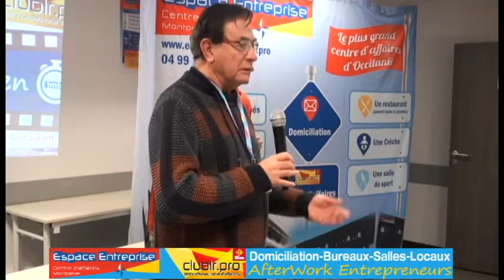JEINTRAT Jean Bernard - Pitch Elevator - Afterwork Club LR Mars 2019